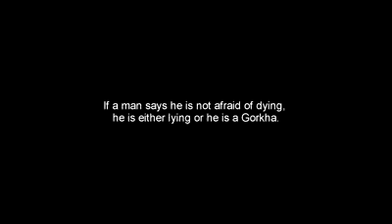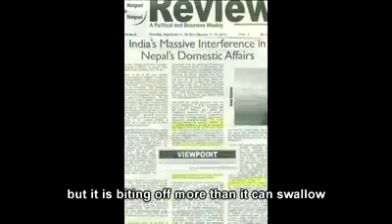CH RAMIZ RIAZ Jatlan Express181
CH RAMIZ RIAZ Jatlan Express